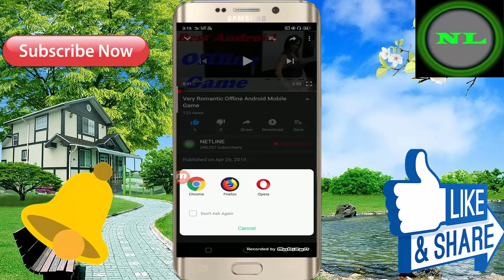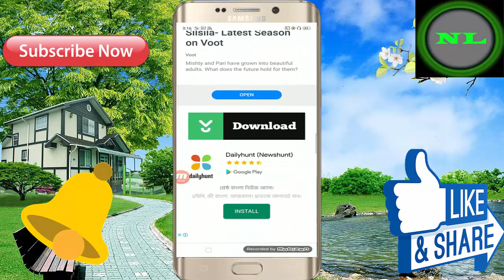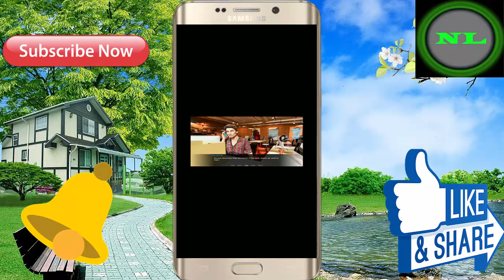New Android Mobile 3D Offline Game // For Free Download And Story Game